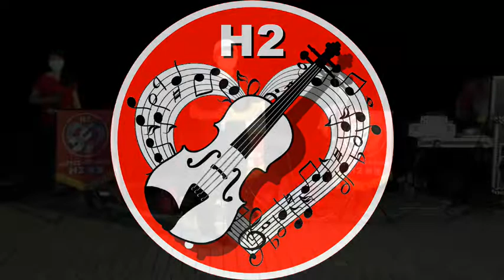2022-06-12 H2樂團 台南黃金海岸方舟 集錦